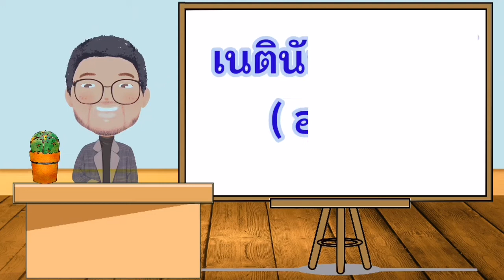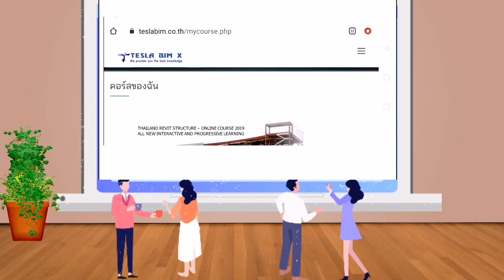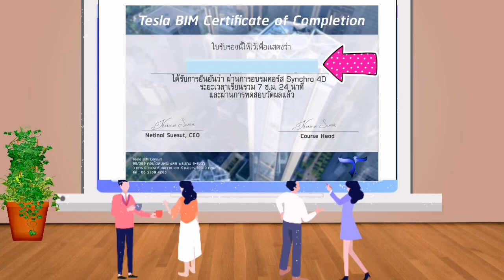คอร์สเรียน BIM ออนไลน์